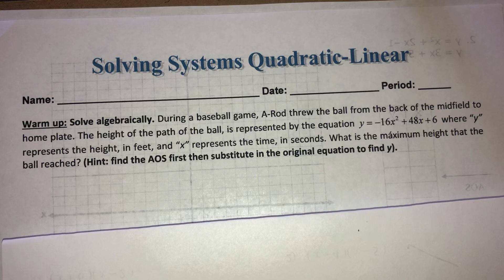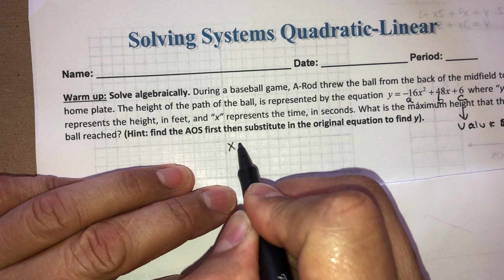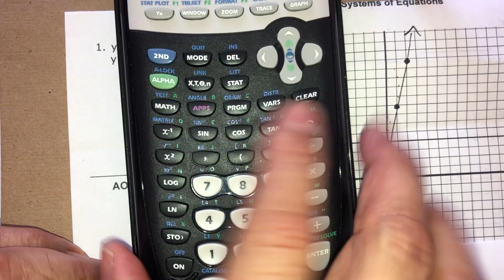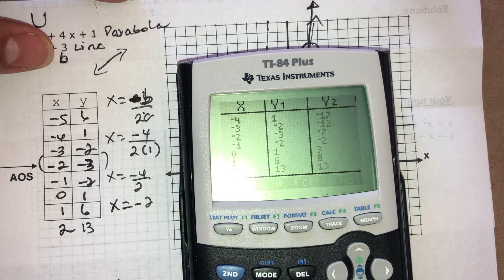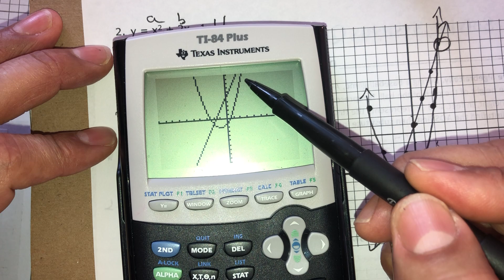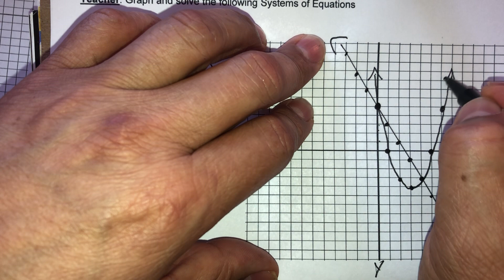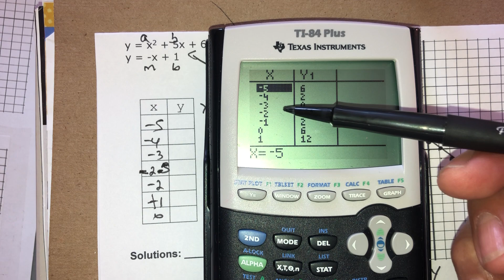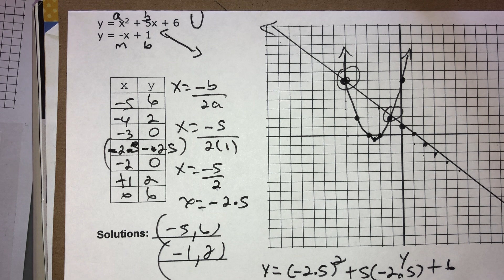Lesson & Homework Graphing Systems Quadratic-Linear